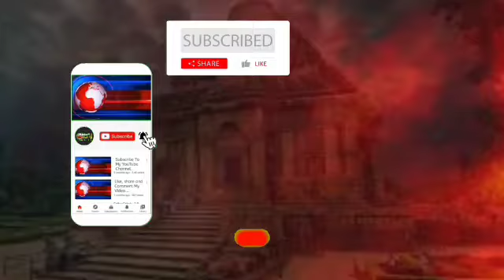ସାପ ସହ ଗୁରୁତର ଯୁବତୀ | ମେଡ଼ିକାଲ ରେ ଭର୍ତି@jagrutilivemedia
ସାପ ସହ ଗୁରୁତର ଯୁବତୀ  ମେଡ଼ିକାଲ ରେ ଭର୍ତି‎